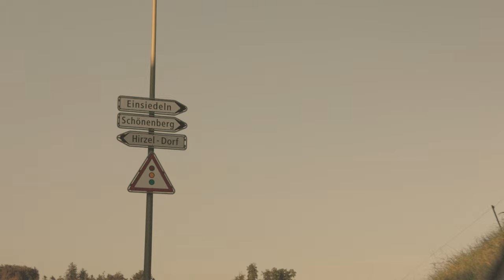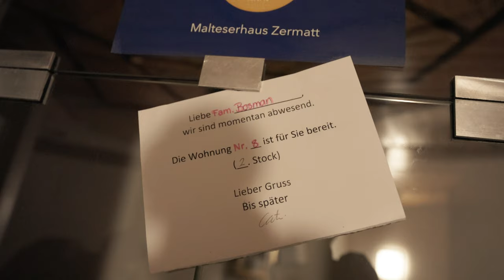Being inspired | Switzerland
Journey with us through Switzerland while we tick off two of our bucket list items, framing my first photo, and snowboarding. This was the perfect opportunity to produce my first short film as well.

My story started out filming motorcycle rides which lead to a youtube search on how to improve GoPro video quality where I stumbled upon one of our favourite creators, PM. Now, 6 years later, taking a lot of inspiration I've created my very first short film. Keep on creating, you never know who you might inspire!